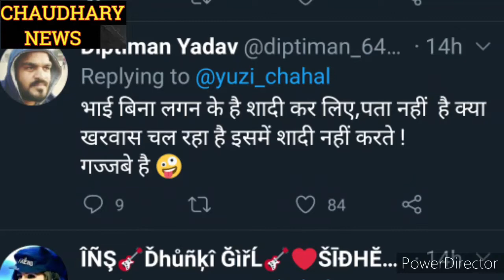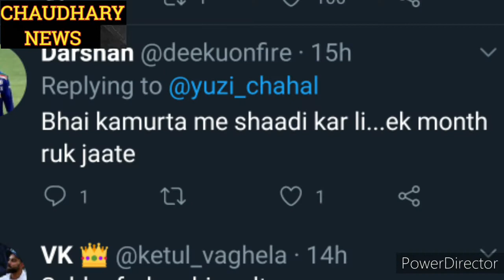Yuzevendra Chahal के शादी करने पर लोगों ने पूछा तुम Hindu ही हो ना | Yuzuvendra chahal married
Yuzuvendra chahal weds Dhanashree verma but some people bashed him saying he is not  hindu.